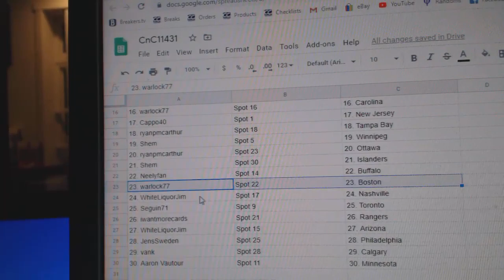Team Randoms - C&C GB #11,431